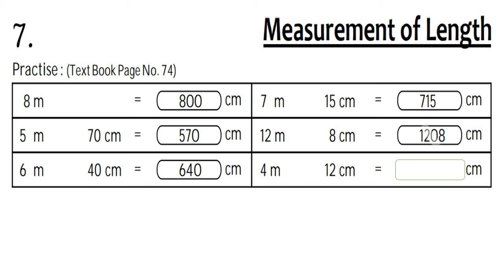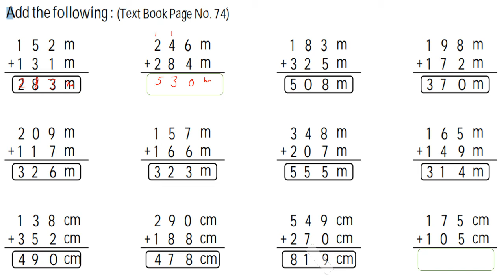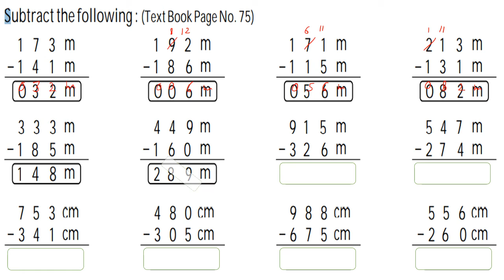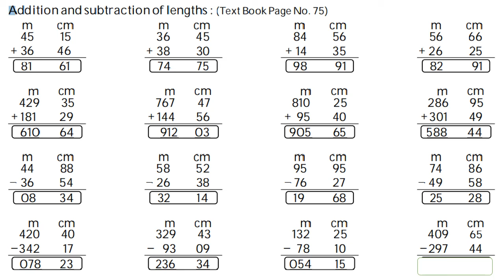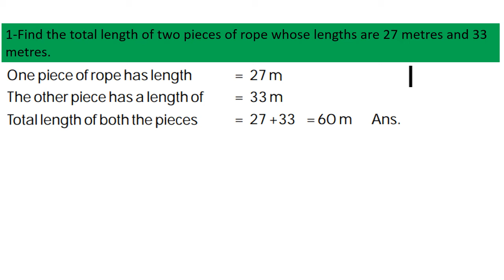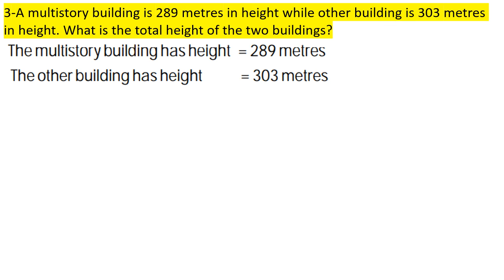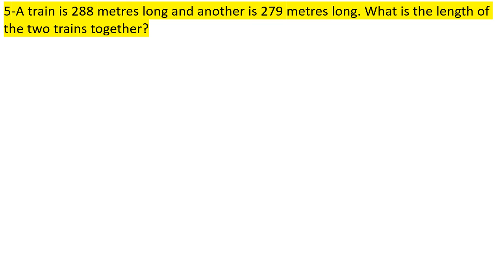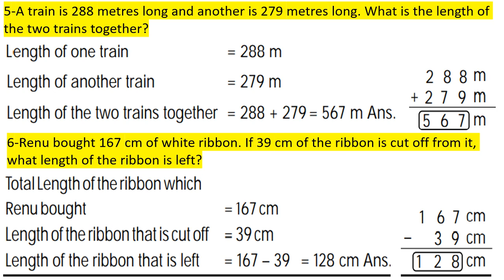Class 2 Maths Chapter 7 (Conversions of Metres into Centimetres)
EDUCATION